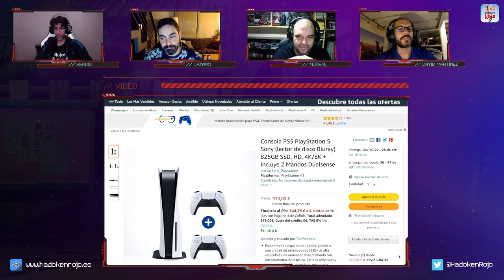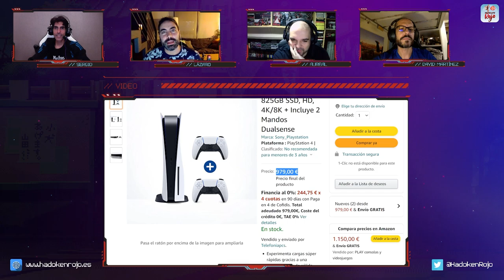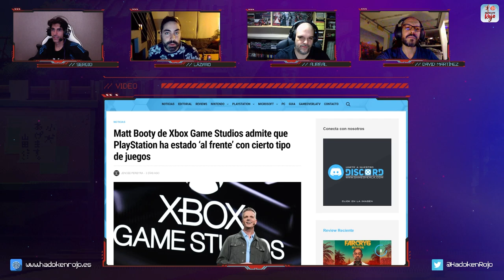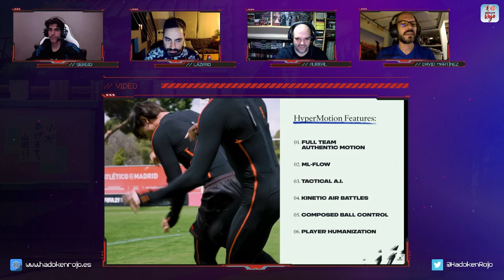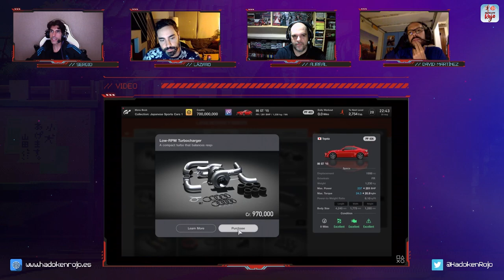Hadoken Rojo 60 - Juegos del primer tercio de 2022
En el programa número 60 de Hadoken Rojo invitamos a David Martínez, todo un clásico de nuestro programa, quien entre otras cosas se luce en una presentación absolutamente denigrante.

🍑 Arrancamos el programa con las declaraciones de Matt Booty de Microsoft en las que admite que le gustaría ver súper producciones como las que Sony realiza para sus consolas en Xbox a través de sus propios estudios.

💩 Después nos centramos en Switch y en las declaraciones de la propia Nintendo que dejan caer que el drift de los JoyCon es inevitable.

💰💩 Siguiendo con Nintendo, valoramos su servicio digital expandido Nintendo Online Expansion Pack.

⚽️ Luego hablamos un momento acerca de la saga FIFA y la ruptura entre EA y la propia FIFA.

📺 Terminamos el repaso a la actualidad con nuevos gameplays de juegos como Gotham Knights, GTA Trilogy o Suicide Squad.

🥩 Y el solomillo lo dedicamos a repasar los juegos del primer tercio del año próximo, analizar cuáles son nuestros favoritos, los que pensamos que se van a retrasar, etc.